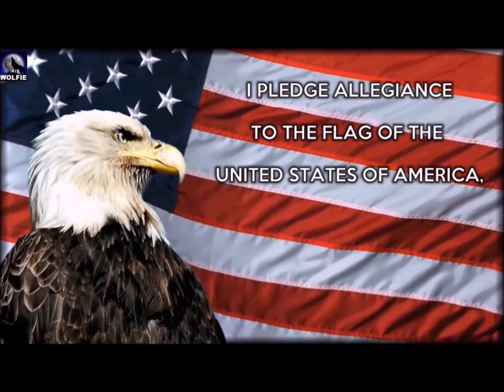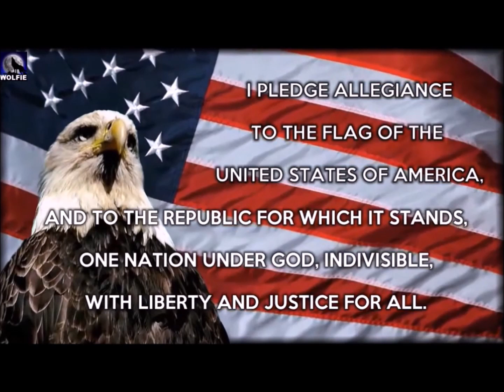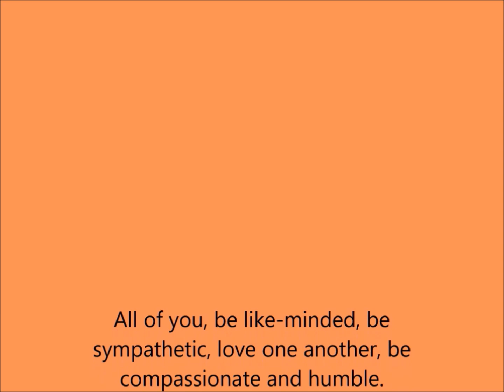Tuesday January 17th